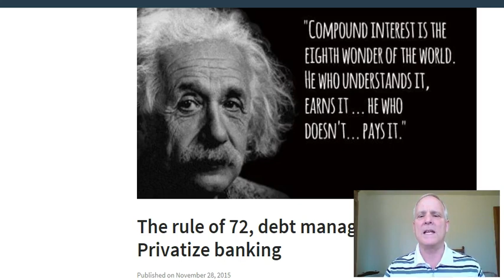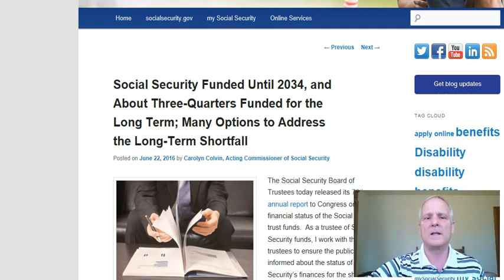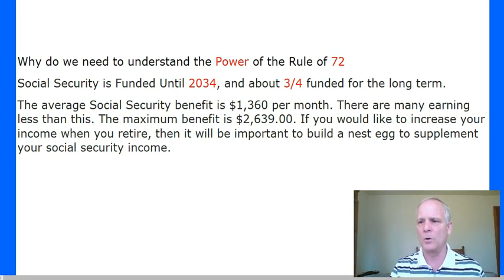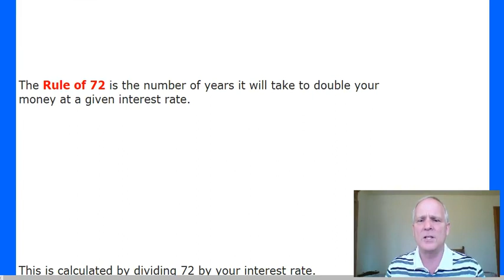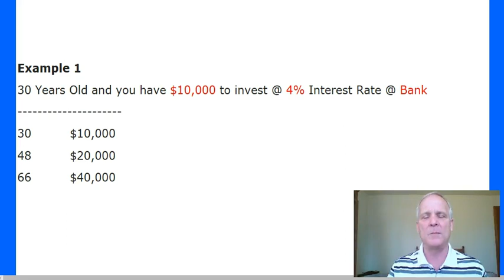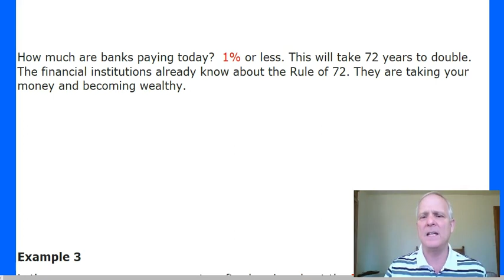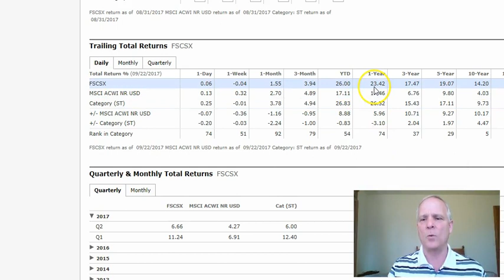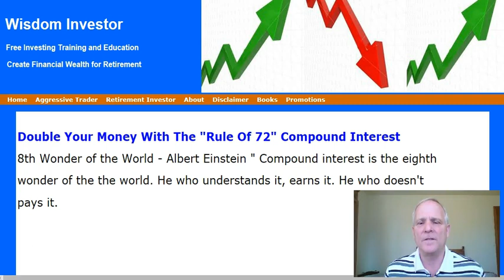🔴 Rule of 72 Compound Interest Double Your Money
The Rule of 72 is a formula that will show you how long it will take to double your money based on the amount of interest you are earning. 8th Wonder of the World - Albert Einstein " Compound interest is the eighth wonder of the world.

 Who are we? The Wisdom Investor is all about providing valuable information and education to help you accumulate a nest egg for retirement. People of all ages can benefit from our videos. We want to help you build your financial wealth. You can build your financial wealth by saving, investing and managing your expenses. In addition we cover topics like Social Security, debt, housing, expenses, withdrawing money, health care, tax strategies, exercise and where to live.